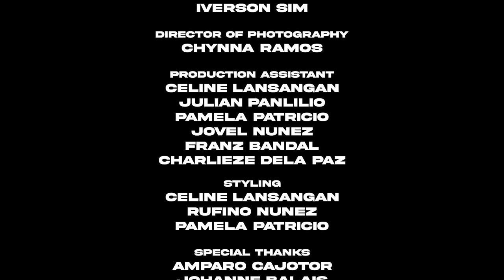Arnoldg - Amethyst (Official Music Video)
Amethyst
performed by: Arnoldg

AMETHYST ALBUM AVAILABLE!
iTunes, Spotify, Deezer, and Other Music Streaming Services!

ALSO,

MY LINKS!

CREDITS
Executive Producer: Arnold Garcia
Art Director: Arnold Garcia, Iverson Sim, Chynna Ramos, Jannielle Carreon, and Gladys Ching
Music Producer: Joseph Asuncion
Composer: Arnold Garcia, Christly Pagola, and Chynna Ramos
Editor: Iverson Sim
Director of Photography: Chynna Ramos
Production Assistant: Celine Lansangan, Julian Panlilio, Pamela Patricio, Jovel Nunez, Franz Bandal, and Charlieze Dela Paz
Styling: Celing Lansangan, Rufino Nunez, and Pamela Patricio
Special Thanks to: Amparo Cajotor and Johanna Balais

(Intro)

(Verse1):
My momma said you should get your girl
You've been staying in your room for quite so long
My daddy thinks that I might be gay
I've been seen with different guys for quite so long

(Pre-Chorus):
But they don't know
Gender doesn't matter
There's just one thing that I want
Yeah, that one thing that I want

(Chorus:)
All I want is something that's real
A love that I could feel
Not a kiss on the bar
But a date with the stars
All I know is worth the kill

(Verse2):
My brothers said you should go on a date
(Oh-oh)
Be with the girls, yeah, be with the boys you want
My sisters think that I want something impossible
That I'll be alone if I continue the path I go-oh

(Pre-Chorus):
I believe love has time
(Love has time)
Time for one thing that I want
(The one thing that I want)

(Bridge:)
A love that feels so free
Transcends to form one galaxy
No matter who your are, what you are
(Hah-oh-oh-woah-oh)
You deserve that kind of love
Ascends to be part of your heavens
(Ascends)
No matter how long it takes, how hard it takes
I'll find, what is real love
(Oh-oh, oh-oh-oh-oh)

(Outro:)
Oh-oh-ah-oh-oh
Hah-ah-uh-ah-uh-ah-ah
Oh-ah-oh-ah-oh-ah-oh-ah-oh-ah-oh-ah
Oh-oh
Oh-oh-woah-oh
(Hmm)